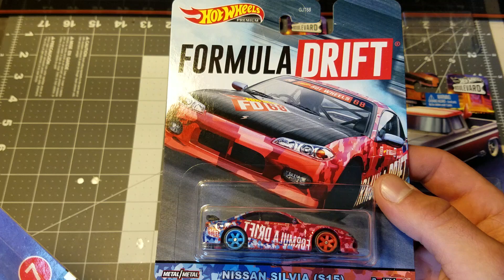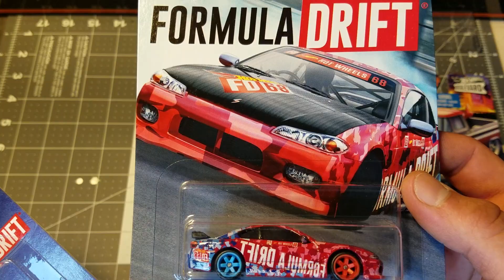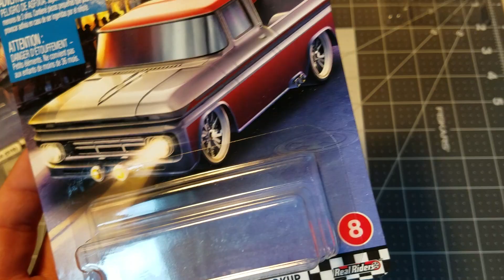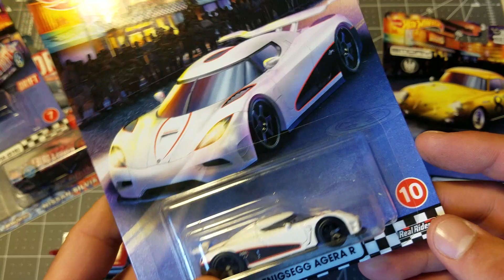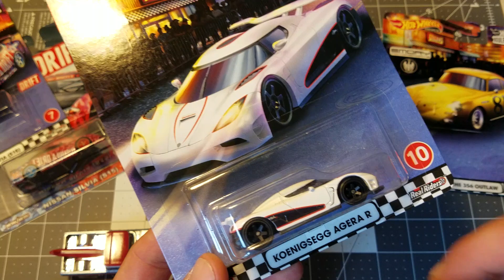Hot Wheels Boulevard Series 2!!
What's up everyone! In today's video we crack open and talk about the latest Hot Wheels Boulevard release, series 2! What's your favorite from the set thus far?